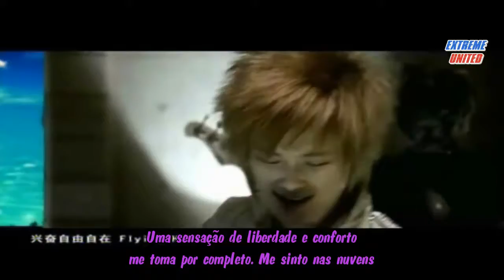Li Yuchun - Happy wake up [Legendado - ExUnited]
Ex. Unitd Subs é uma divisão da Liga Extreme United destinada a tradução de músicas japonesas, coreanas, taiwanesas, chinesas e tailandesas.